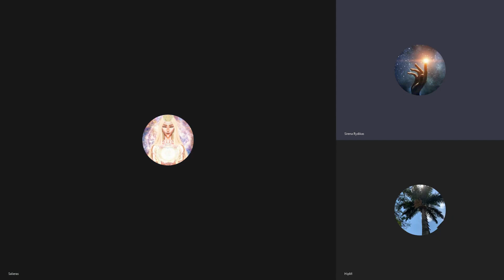Futuristinė struktūra ElonMusk veiksmas dronai apsauga biometrija kapsulė skuba tamsieji masonai